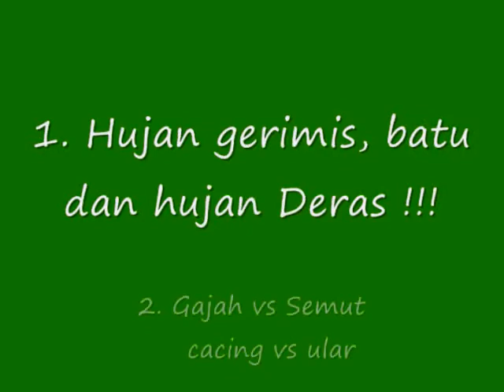MANTAPH !!! HEBOOH BANGET !!! BrainGYM Kak Aji Syafa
Pelatihan Guru-guru PAUD Jogja, At SD. MUH SOKONANDI 2014 .